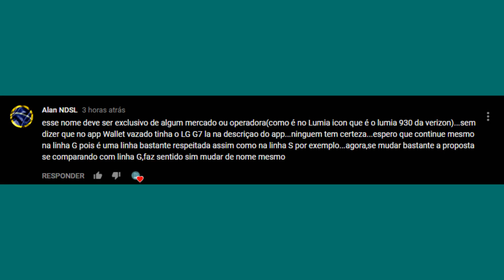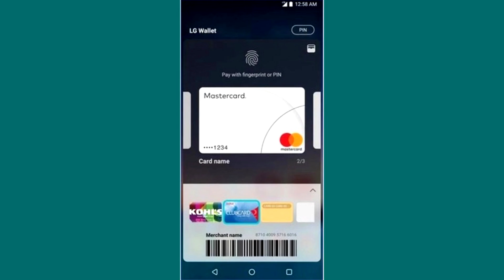LG G7 e LG Wallet confirmados! | Clube do Smartphone